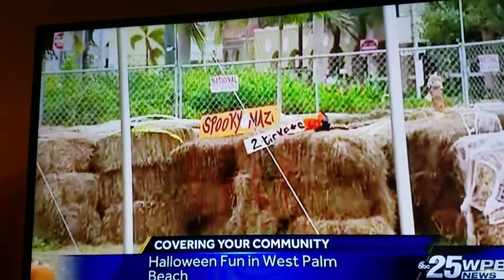Mr. Jack O' Lanterns Pumpkin Patch